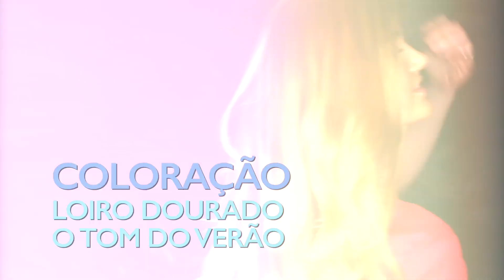COLORAÇÃO TAG: LOIRO DOURADO O TOM DO VERÃO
Confira as dicas da nossa cabeleireira Tatiana Santos para você arrasar nesse verão.

Vídeo
LAHH.CO

Agradecimento
OXX AGENCY